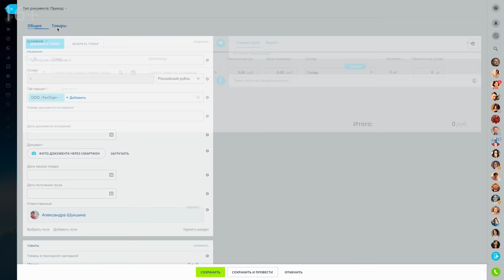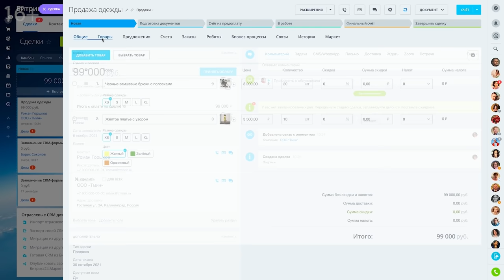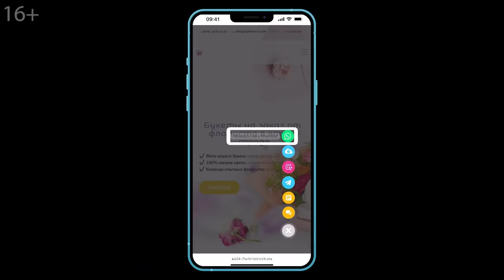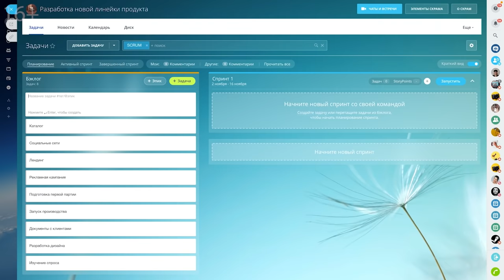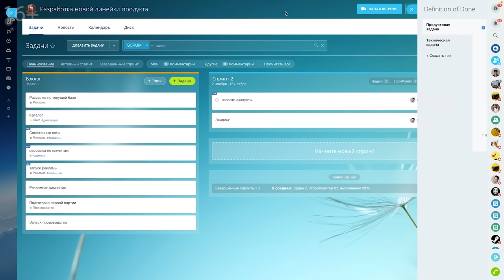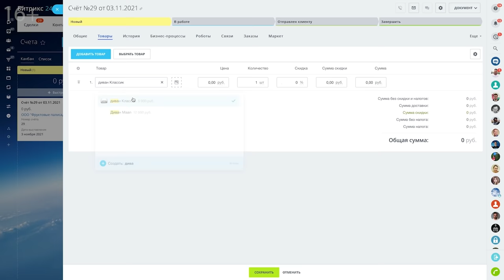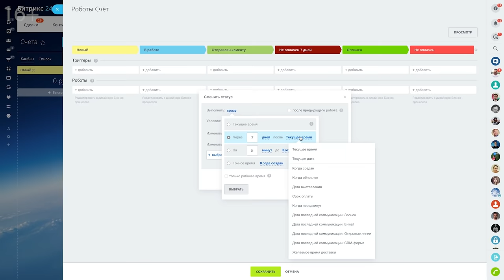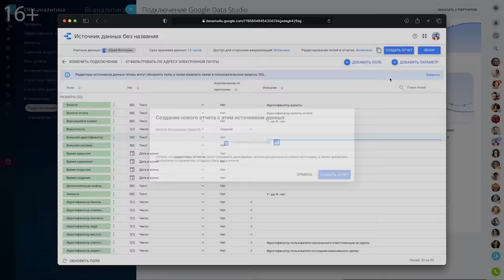Презентация нового Битрикс24.Сиэтл. Главное за 10 минут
Главные новинки «Битрикс24.Сиэтл» за несколько минут.

«Битрикс24.Сиэтл» — время ускорить свой бизнес.
Все новинки уже доступны. Попробуйте прямо сейчас!

— Складской учёт в CRM
— Виртуальный WhatsApp
— Скрам
— Новые Счета
— BI-Аналитика
— Резюме встречи
—Новое мобильное приложение

Другие важные новинки:
— Навигация в мобильном приложении
— Новые проекты в мобильном приложении
— Вход по QR-коду в полную версию
— Виджет сотрудника
— Синхронизация «Битрикс24.Календаря» с мобильным телефоном
— «Битрикс24.Документы» в "коробке"
— Новинки в «Битрикс24.Почте»
— Новая версия «Битрикс24» для Windows и Mac 13.0
— Результат работы над задачей
— Instagram + Продажи
— Новый дизайнер Форм 2.0 и 20 готовых сценариев форм
— 1С:Бэкофис + Счета
— 1С:Бэкофис + Смарт-процессы

ТАЙМ-КОД:
0:00 – Вступление
0:18 – Складской учет
2:17 – Виртуальный WhatsApp
3:11 – Битрикс24.Скрам
6:11 – Новые счета
7:50 – BI-Аналитика
8:59 – Главные новинки Битрикс24.Сиэтл